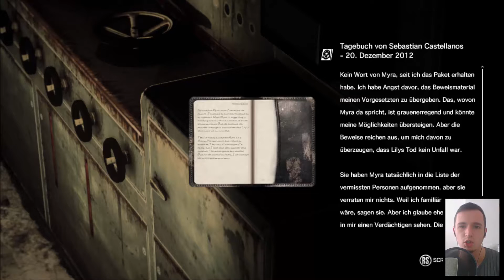THE EVIL WITHIN #045 Hintergedanken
THE EVIL WITHIN #045 Hintergedanken [Deutsch/German/Blind] [Facecam]

✒ INFORMATIONEN SPEZIELL ZU DIESER FOLGE:

Das 14. Kapitel trägt den Namen "Hintergedanken" doch welche Hintergedanken sind gemeint? Versuchen wir dies herauszufinden, aber zunächst landen wir in einem verlassenen U-Bahnhof mit zig Zombies und einer Ruvik-Kopie.

✒ ALLGEMEINE INFORMATIONEN ZUM SPIEL:

The Evil Within ist das neue Projekt aus Shinji Mikamis Edelschmiede Tango Gameworks. Shinji Mikami ist der Mastermind zahlreicher Klassiker und Erfinder der erfolgreichen "Resident Evil"-Serie. Atemberaubend gestaltete Umgebungen mit bis dato ungekanntem Detailgrad, beklemmende Spannung und eine mitreißende Story fügen sich zu einer hochgradig atmosphärischen Welt zusammen, die Sie an den Bildschirm fesseln wird. In Ihrem Überlebenskampf stehen Ihnen nur begrenzte Mittel zur Verfügung, gepaart mit einer perfekten Mischung aus Horror und Action werden Sie es in The Evil Within mit der wahrhaftigen Angst zu tun bekommen.

DIE GESCHICHTE:
Am Tatort eines grauenerregenden Massenmords werden Detective Sebastian Castellanos und seine Partner Zeugen eines schaurigen Ereignisses. Nachdem er mitansehen muss, wie einige seiner Kollegen von einer geheimnisvollen Macht regelrecht abgeschlachtet werden, gerät Sebastian in einen Hinterhalt und wird bewusstlos geschlagen. Als er wieder zu sich kommt, findet er sich in einer unheimlich-bizarren Welt wieder, in der widerwärtige Kreaturen zwischen den Toten umherwandern. Im Angesicht dieses unvorstellbaren Grauens und im Kampf um das nackte Überleben, begibt sich Sebastian auf einen gnadenlosen Horrortrip, um das Geheimnis hinter den schrecklichen Ereignissen ans Licht zu bringen!

✒ WEITERE DATEN:

▪ TITEL: The Evil Within
▪ ORIGINAL TITEL: PsychoBreak
▪ ENTWICKLER:  Tango Gameworks
▪ PUBLISHER: Bethesda
▪ SYSTEM: PC, XBOX 360, XBOX ONE, PS3, PS4
▪ GENRE: Survival Horror